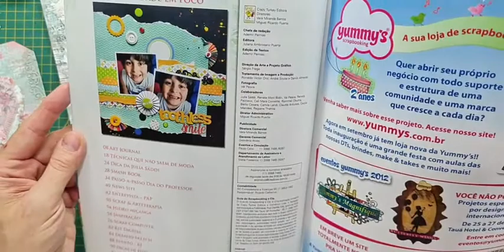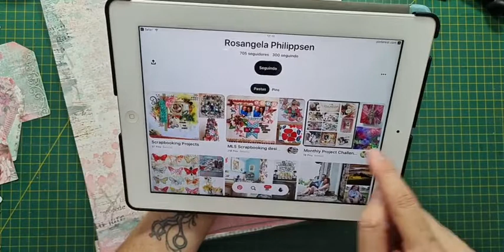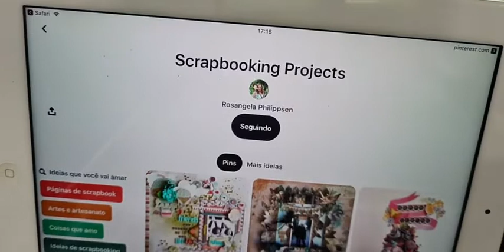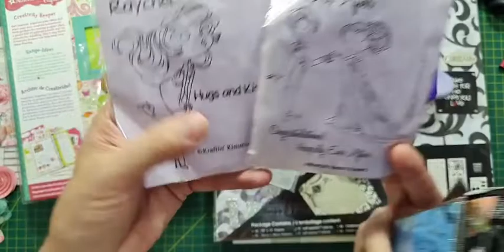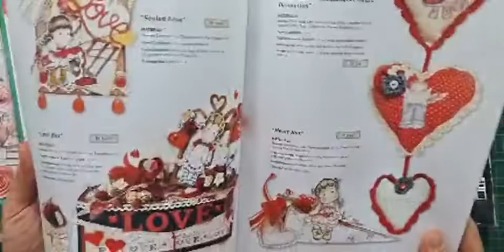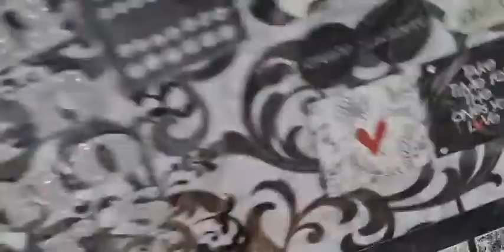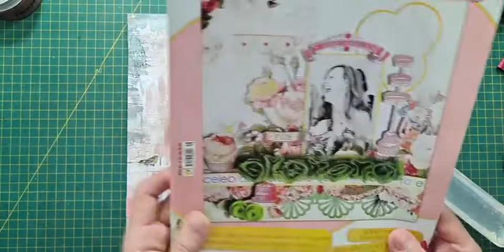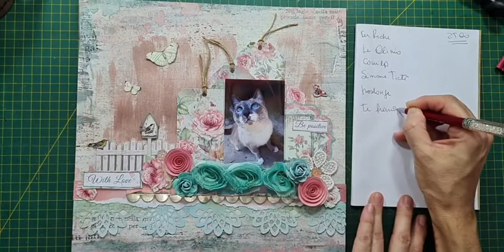Layout With Love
Layout criado com a coleção Dream e no estilo da nossa musa Rosangela Philippsen.